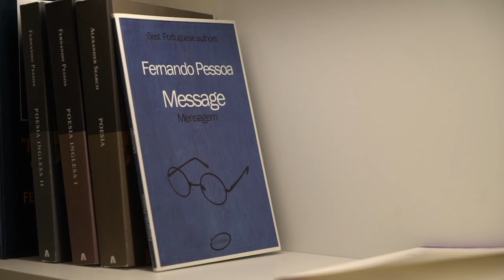Free Stock Footage